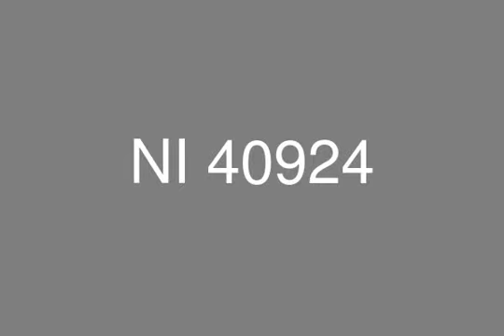Life Park Compound Sheikh Zayed Apartment for Sale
Real Estate Egypt, El Sheikh Zayed, Life Park Compound: Apartment for Sale in Life Park Compound with Surface Area 150 m, Consist of: 3 Bedrooms, Big Reception, Kitchen, 3 Bathrooms